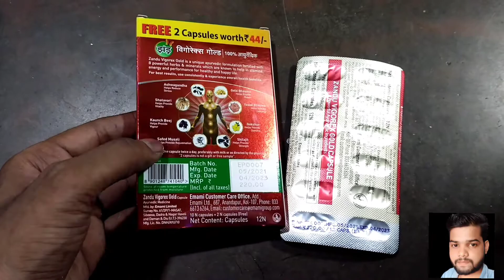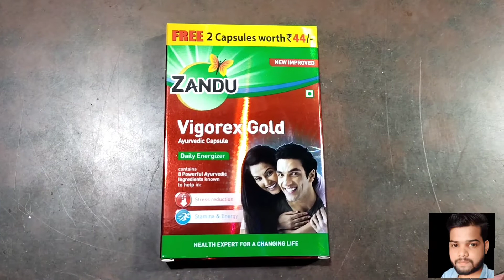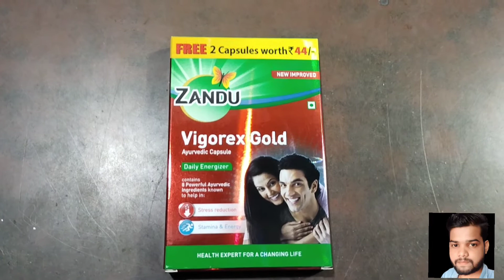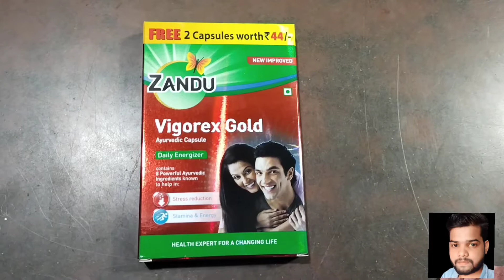Vigorex gold Capsule Review Hindi Benifit Side Effect increasing sexual Time। पूरी जानकारी